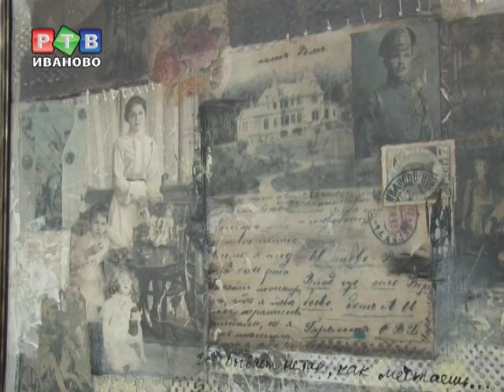"Старый альбом" Светланы Кузьмичевой